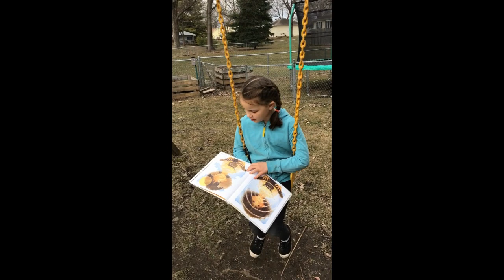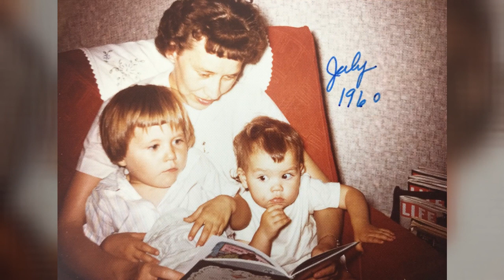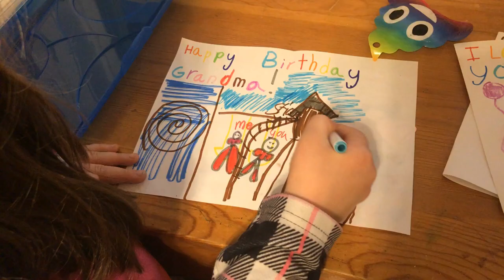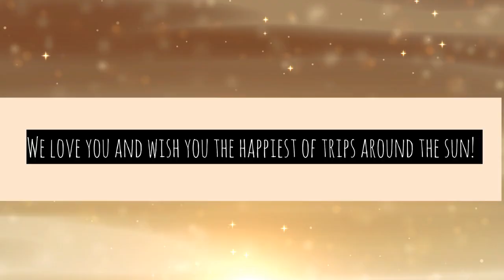Sherri's 60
Sunshine on My Shoulder